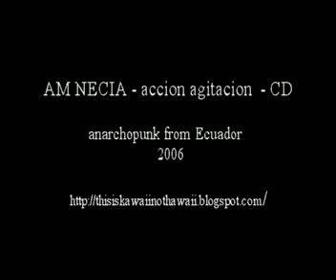AM NECIA : accion agitacion [full CD - Ecuador anarchopunk]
anarchopunk from Ecuador.